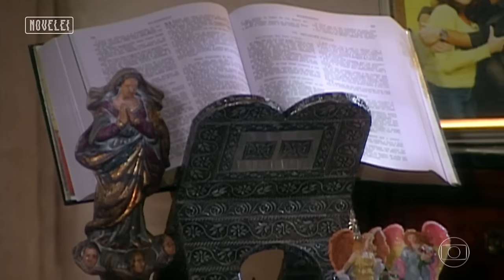NAZARÉ TEDESCO: SEMPRE CHEIA DE RISADAS, DEBOCHE E MUITA LOUCURA! | SENHORA DO DESTINO | NOVELEI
Nazaré Tedesco foi uma vilã que ficou para história! Até hoje os seus memes fazem sucesso pela internet!

A personagem era completamente desequilibrada, e os seus surtos podem render algumas boas risadas. Não tem nem como negar se reconhecer em alguns momentos da vilã 😂.

As gargalhadas escandalosas de Nazaré e o seu deboche para tudo são marcas registradas 🔥!

Não deixe de relembrar alguns icônicos momentos de Nazaré Tedesco na trama de Senhora do Destino. Vem ver o compilado especial e escreve nos comentários com qual modo Nazaré você mais se identifica ou mais se diverte 🤔?

CADÊ AS NOVELAS?💥😰 Ninguém mais se lembra dos golpes de Carminha, as maldades de Odete Roitman ou nenhuma das grandes histórias da TV. O mundo virou um CAOS!

Seu Tony e o assistente Vitinho são os únicos que ainda se recordam e vão ter que correr para recontar cada trama que marcou a história. E como? Com a ajuda de um time de influencers que vão ter que mergulhar em cada personagem para trazer de volta às novelas, uma por uma! 👀 Será que dá? Não é brinquedo não, viu?! 🥵

A partir da próxima segunda-feira, às 20h, você começa a acompanhar toda essa história no YouTube da  @TV Globo !